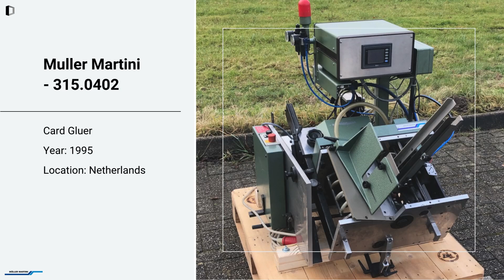Used Saddle Stitcher | Card Gluer | Book Block Production / Sewing Machine for SALE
1) Muller Martini - 227 LOG GRABS